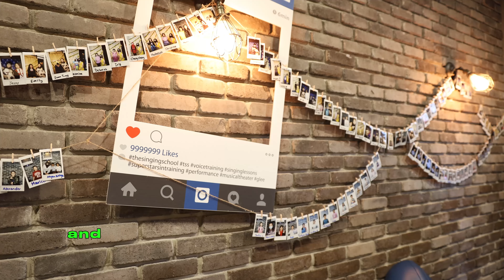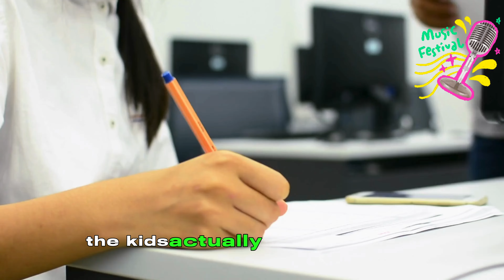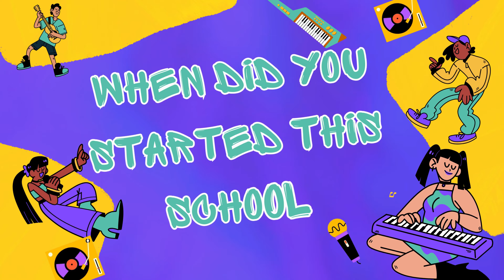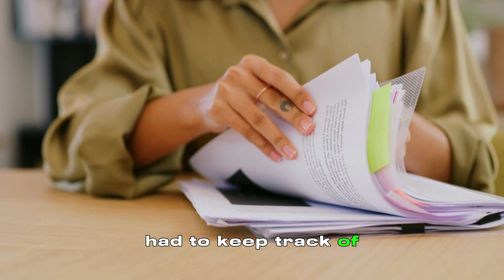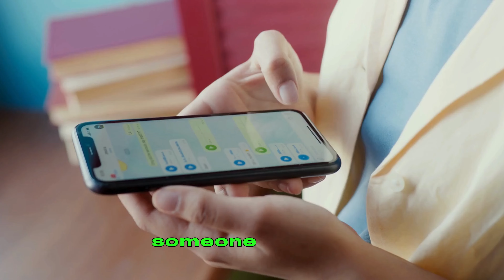Behind the Music: Unveiling the Story of Markham's Singing School | Nigel's Real Talk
🎵🎤 Dive into the harmonious world of The Singing School in Markham with me, Nigel Wong, in this REALtalk episode. Join us as we sit down with Ann Chau, the passionate founder, to explore the inspiring story of this unique music academy.

⏱ Timestamps:
00:00 - Meet Ann Chau: Founder of The Singing School
01:00 - Ann's Musical Roots and Evolution
02:00 - Journey from High School Teacher to Music Entrepreneur
03:00 - The Challenges and Triumphs of Building a Music School
04:00 - Integrating Diverse Musical Styles in Teaching
05:00 - The Singing School's Impact During the Pandemic
06:00 - Embracing New Opportunities and Expanding the School
07:00 - Innovative Music Education and Student Success Stories
08:00 - Ann's Vision for The Singing School's Future
09:00 - The School's Role in the Community and Upcoming Projects
10:00 - How to Connect with The Singing School

Discover how Ann's diverse musical journey led to creating a thriving community for aspiring singers. We delve into the school's innovative approach to education, its resilience during challenging times, and the incredible success stories of its students.

Whether you're a music lover, an aspiring artist, or interested in community-driven success stories, this episode is filled with inspiration and insights.

Address: 20 Crown Steel Dr Unit 4, Markham, ON L3R 9X9